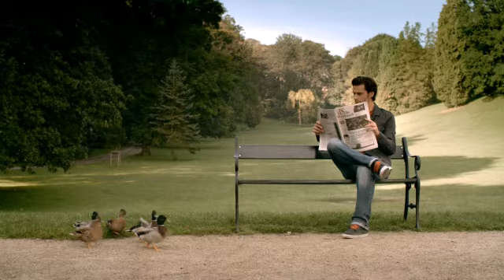De Standaard - Nu even niet (eendjes)